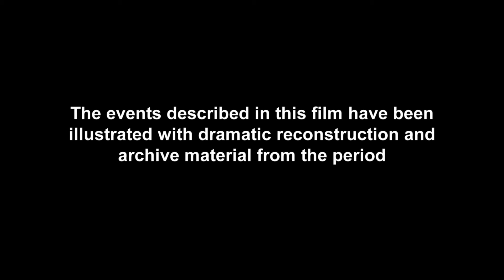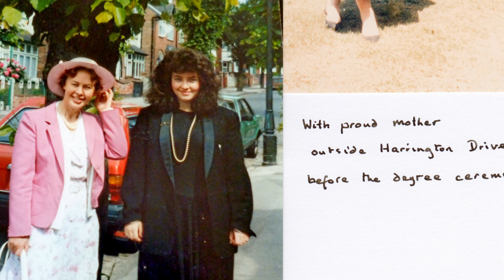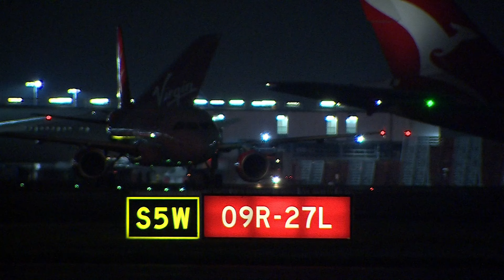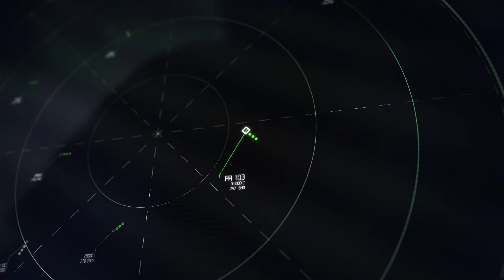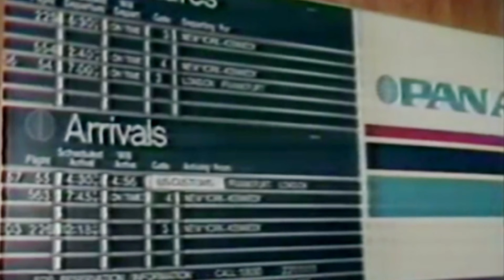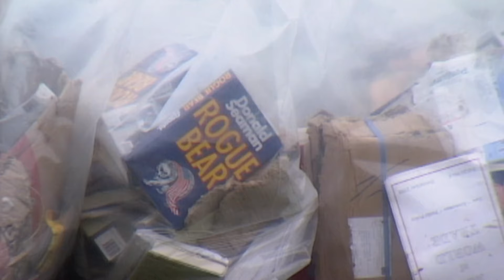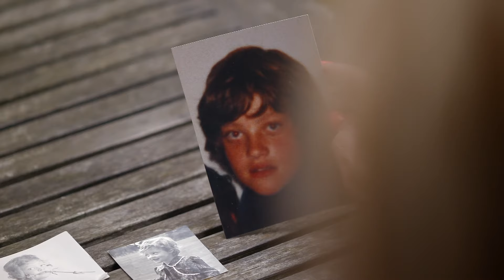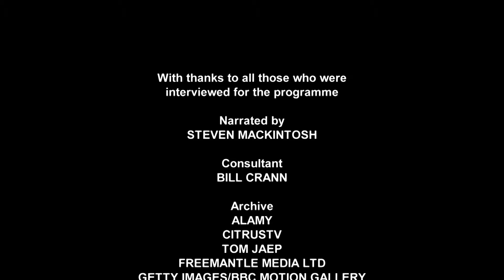The Tragedy of Lockerbie - Lockerbie: The Unheard Voices - Documentary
Dive into the heart of the UK's deadliest terror attack with Lockerbie: The Unheard Voices. This Banijay Documentary revisits the tragic night Pan Am Flight 103 was bombed over Scotland, through the eyes of survivors and victims' families, some speaking out for the first time. A tale of unspeakable sorrow and resilience.

Lockerbie: The Unheard Voices delves into the UK's deadliest terror attack, sharing survivor and eyewitness stories from the tragic Lockerbie plane crash. A moment-by-moment tribute and insight into the lives affected and the impact of terrorism.